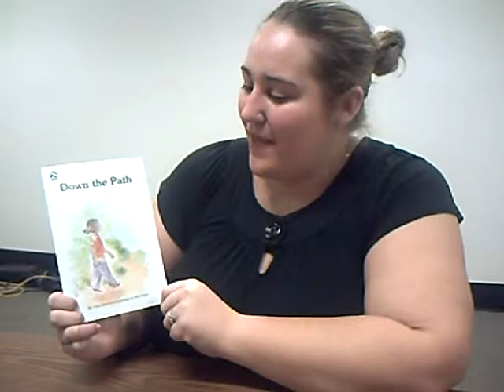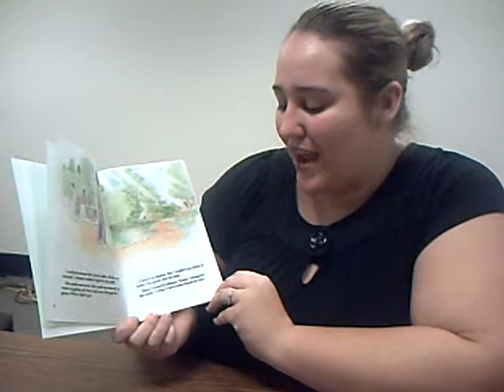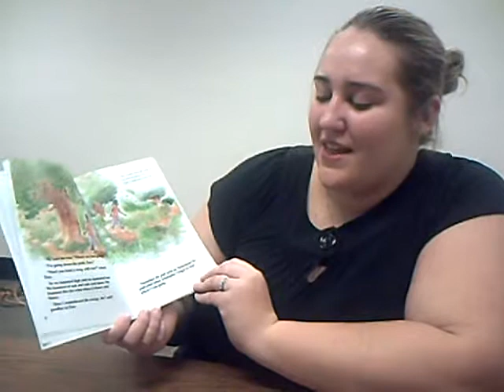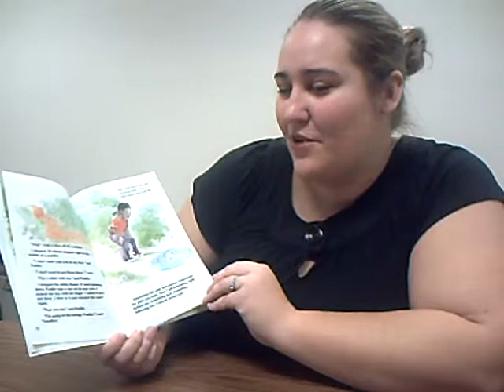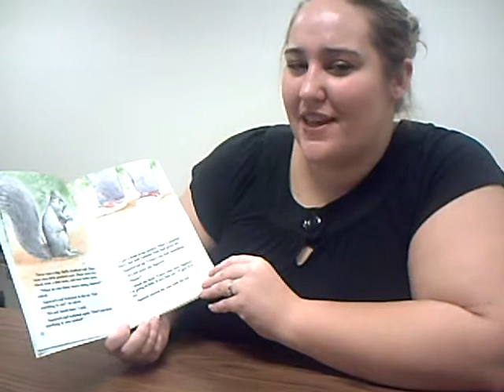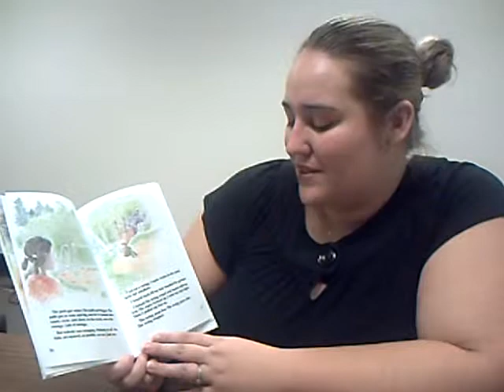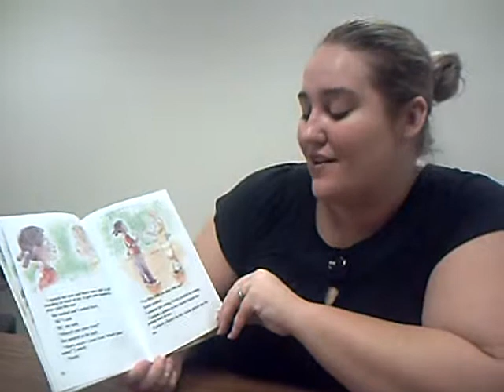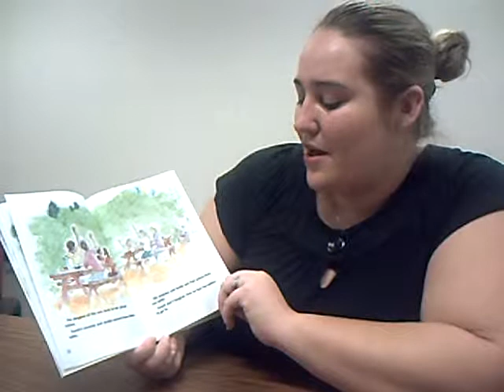(HIPPY 4) Down the Path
Maisy Barnette reading Down the Path by Claire Blatchford/ Illustrated by Mike Eagle